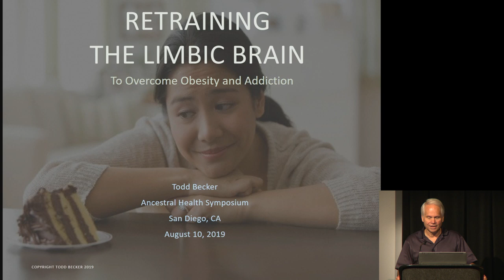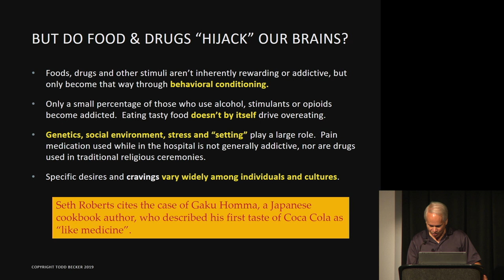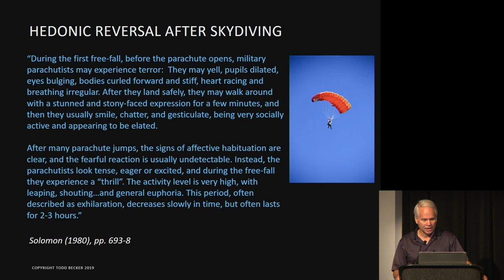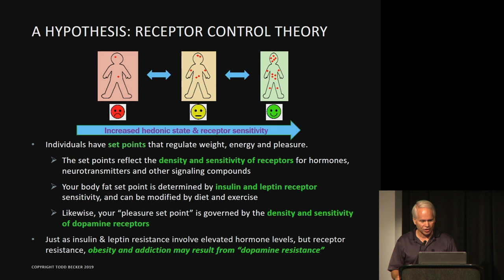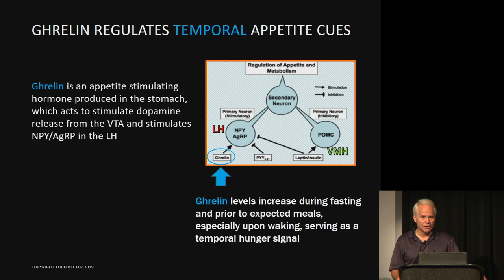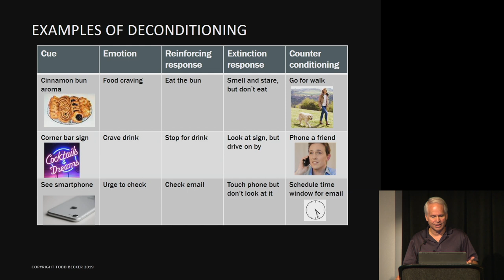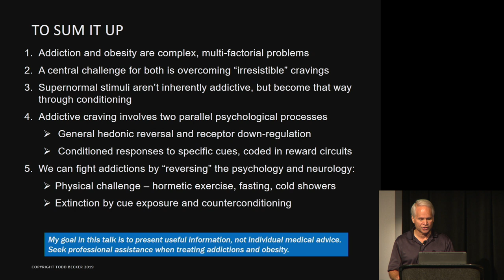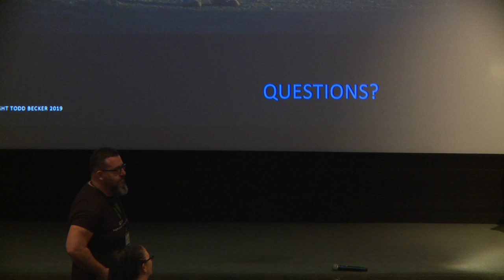Todd Becker - Retraining the limbic brain to reverse obesity and addictions - AHS19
Modern maladies such as obesity and addiction have neural correlates in two ancients parts of the brain: the hypothalamus and the amygdala. Research has elucidated the particular neuronal structures and pathways that underlie the development of these conditions. Some have argued that the epidemics of obesity and addiction have their roots in the contemporary environment of hyperpalatable food and other supernormal addictive stimuli that hijack and dysregulate homeostatic control by the hypothalamus.

This talk considers whether food and other stimuli are inherently addictive, or only become that way through conditioning. Insufficient attention has been paid to the role of the amygdala and learning processes in mediating the sensory, emotional and social inputs that can modulate hypothalamic drives for better or worse. I will outline ways that appetite and other drives can be usefully retrained, often with surprising effectiveness for losing weight and overcoming addictions.
Todd Becker writes the blog Getting Stronger, exploring a wide range of health topics from the perspective of hormesis -- our innate adaptive ability to become more resilient, physically and psychologically, by judicious exposure to beneficial stress. He combs the scientific literature to understand the biology of hormesis and presents practical ways to apply it to improve health.

Todd has advanced degrees in chemical engineering and philosophy from Stanford and UC Davis, and works in the field of biotechnology.